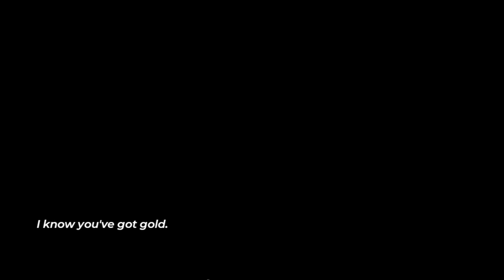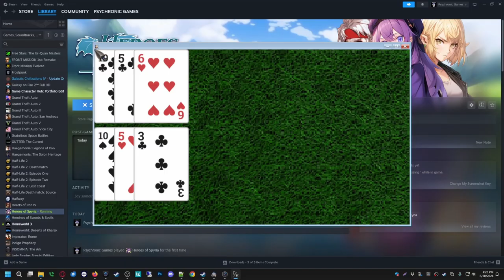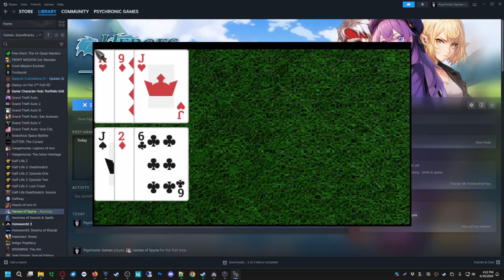Heroes of Spyria - RTP | Played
Game Description:
Heroes of Spyria" is a classic JRPG-style game that will take you on an epic adventure across the world of Spyria. Join the brave trio of Madilyn, Hiro, Winter and a colorful cast of supporting characters as they embark on a dangerous journey to save the world from the evil organization known as LEGION. Using turn-based combat mechanics reminiscent of classic Final Fantasy games, you'll engage in exciting battles against hordes of enemies as you level up your characters and unlock powerful new abilities.

Drawing inspiration from classic NES/SNES games like Chrono Trigger, Final Fantasy, Lunar Silver Star and Legend of Zelda, "Heroes of Spyria" is a nostalgic trip down memory lane for any fan of retro gaming. Featuring 5 chapters, over 20 hours of game-play, side-quests, achievements and hidden secrets, you'll be immersed in a world filled with magic, adventure, and peril. As you level up and progress through the game, you'll uncover more of the lore and secrets of Spyria and discover LEGION's true agenda.

Set in the fictional land of Spyria, the game features three unique kingdoms and a host of colorful characters to meet along the way. From the bustling streets of the eternal city of Ivalace to the dark depths of abandoned ruins lost to antiquity, the world of Spyria is waiting for you to explore. It's a journey that is sure to capture the hearts of classic JRPG fans everywhere!